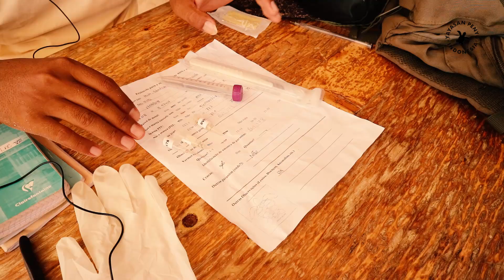Peralatan Ranger Penyu Di Boa Vista